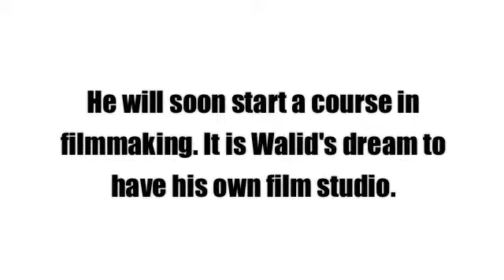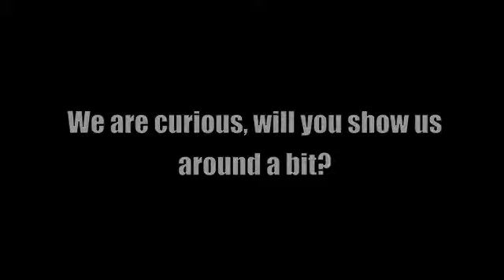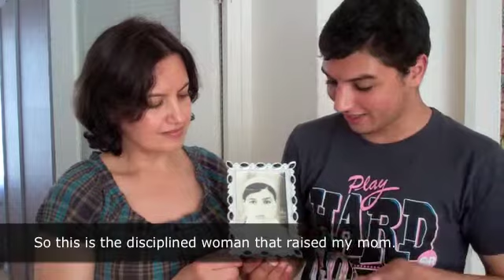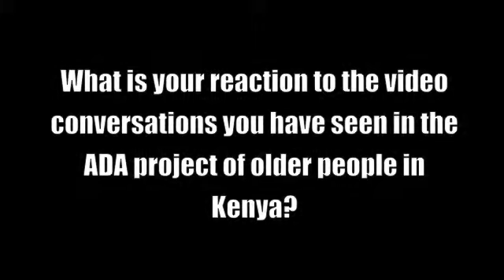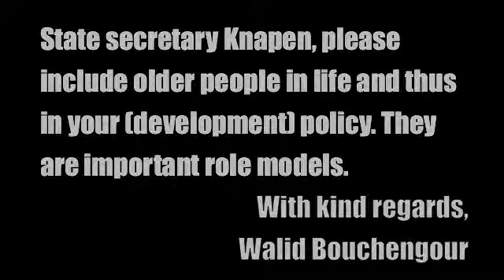ADAookinNederland 2011 Walid2